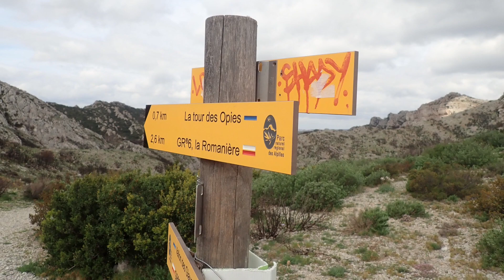Balade dans les Alpilles - Les Opies par les barres rouges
Parcours: 19,2 kms, D+ 734 m

Aujourd’hui balade dans les Alpilles avec Olivier. La tour des Opies par les barres rouges.

Départ du petit village d’Aureille, direction les Tardières, puis le col des Opies, le vallon de Valdelègue, le vallon des Glauges, la Romanière et sa bergerie du XIXe siècle, les barres rouges, la tour des Opies.

La Tour des Opies est le point culminant du Parc Naturel Régional des Alpilles avec ses 496 mètres d'altitude. Situé dans sa partie la plus orientale, ce sommet domine toute la plaine de Crau ainsi que la chaîne des Alpilles. La boucle présentée ici propose de faire le tour du massif des Opies à la découverte de la garrigue provençale parfumée, des troupeaux de moutons et des taureaux de Camargue. Au sommet et par beau temps, le panorama englobe le Ventoux, le Luberon, les sommets du pays aixois et marseillais, les Cévennes et la plaine de Crau.